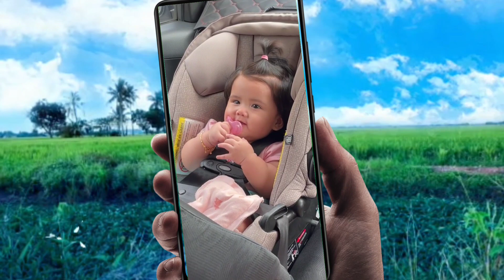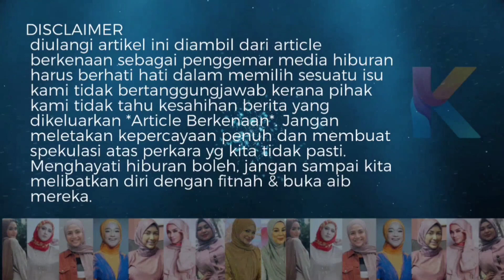“Ya Ampun Rambut Dia, Pipi Dia..”Video Anak Dayana Roza Raih Pujian Ramai